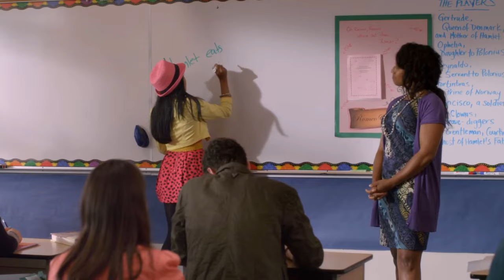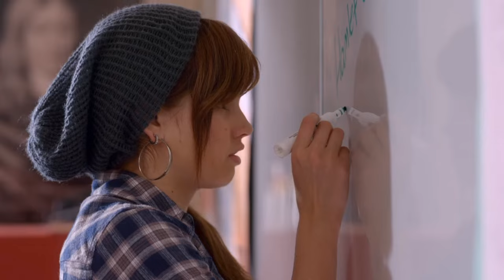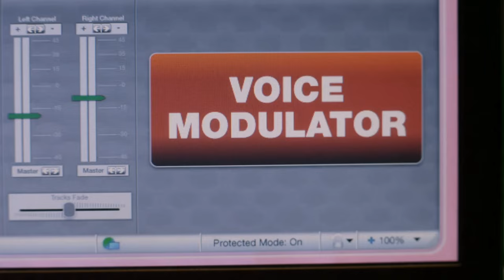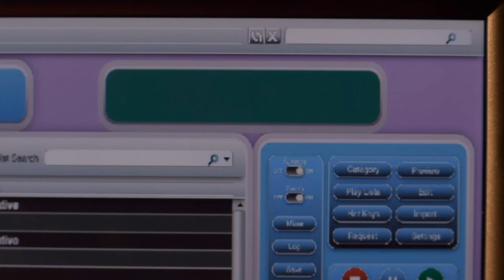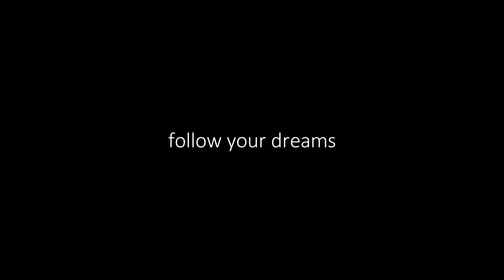We Watched Radio Rebel... (Part 1)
THANOS 2 CONFIRMED?

Me and Jo watch Radio Rebel for the first and last time.

Radio Rebel (wiki)
Radio Rebel is a 2012 American/Canadian teen drama television film based on a novel titled Shrinking Violet. The movie premiered on Disney Channel in the United States on February 17, 2012 and YTV in Canada on March 9, 2012. The movie was produced by MarVista Entertainment and Two 4 Money Media, in association with YTV and Disney Channel. The movie was directed by Peter Howitt, written by Erik Patterson & Jessica Scott. It stars Debby Ryan, Merritt Patterson, Adam DiMarco, Sarena Parmar and Nancy Robertson